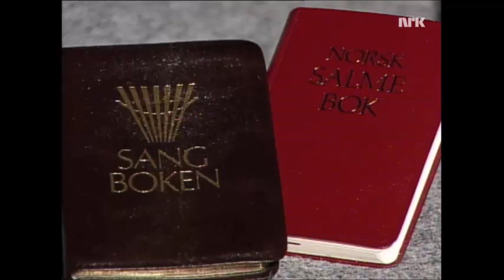Til minne om Trygve Bjerkreim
Salmedikter og forkynner, Trygve Bjerkreim, gjester Knut Bjørnsen og blir hedret for sin virksomhet i Æres den som æres bør, i 1995.
Sigvart Dagsland opptrer med salmen, "Det er makt i de foldede hender", signert Trygve Bjerkreim.
Til minne om Trygve Alvgeir Bjerkreim, 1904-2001.